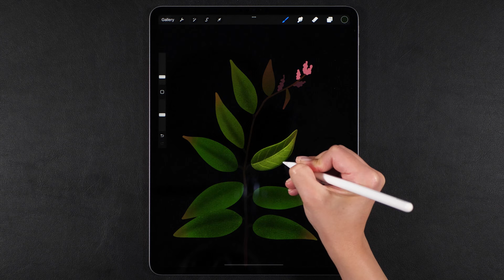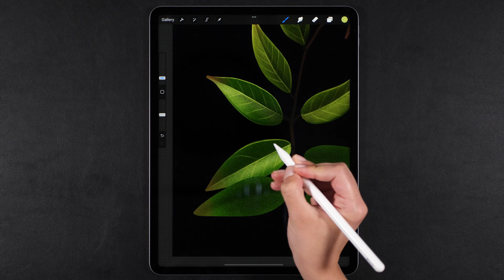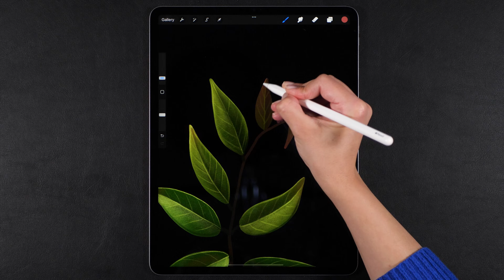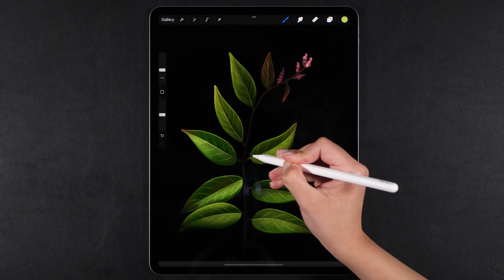My Favorite 🌿 iPad Pro Drawing on Procreate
Hi everyone and Happy New Year!
Let's start 2022 with a beautiful Procreate drawing! I had so much fun drawing this, I started it with no plan really but it turned out more beautiful than I expected, in fact, it's my favorite plant iPad Pro drawing so far in my collection ✨

🖌️ The brush I'm using in this video (the Recycled Paper brush) ➡️

The tablet I'm using here is a 12.9' 2021 M1 iPad Pro with a 2nd generation Apple pencil and the drawing app is Procreate.

Irina